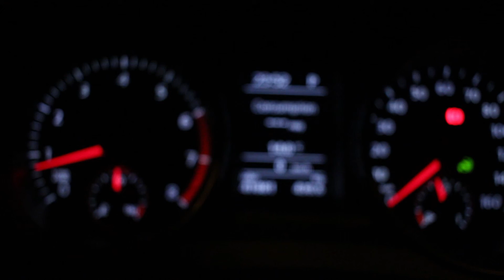City Lights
The day's end.